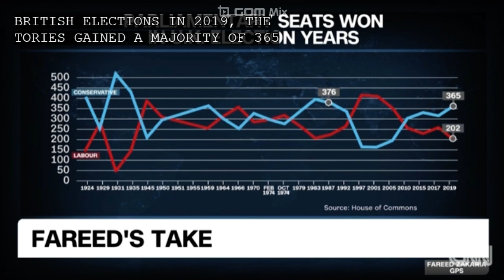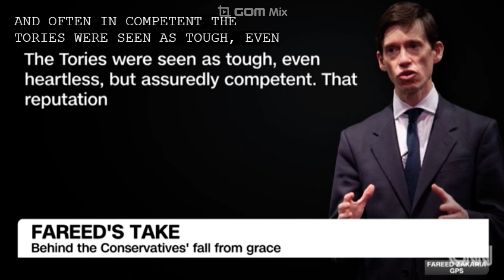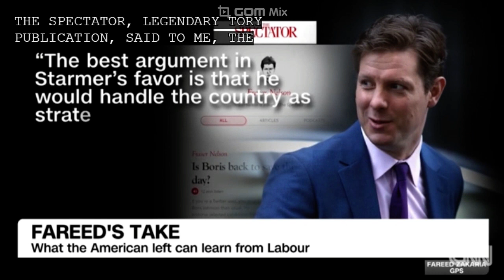CNN NEWS, Fareed's Take, What Democratss Can Learn From The UK ELECTION 240624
CNN NEWS를 듣고 보고 동시에 할 수 있는 프로그램입니다..

영어공부 영어듣기 영어읽기 팝송 노래가사로 영어학습 생활영어

영어공부를 쉽게 배울 수 있는 시스템을 갖추고 있습니다..
영어성경, 세계명작 번역, 탑클라스 팝송 싱어의 노래가사를 외우기 쉽게
업로드하고 있습니다..
 이솝우화, 아라비안나이트 등 세계명작번역 영어공부하기,
생활영어, 관광, 문화, 둘레길 힐링을 하면서 유익한 컨텐츠를 만들어 올리고 있습니다..
재미있게 체험하는 프로그램을 업로드 하였습니다..
 역점 컨텐츠로 재생목록의 영어성경 66권을 쉽게 듣고, 읽고 하면서 영어를
공부할 수 있습니다.
 유명한 팝송의 가사를 번역하여 컨텐츠로 올리고 있습니다..